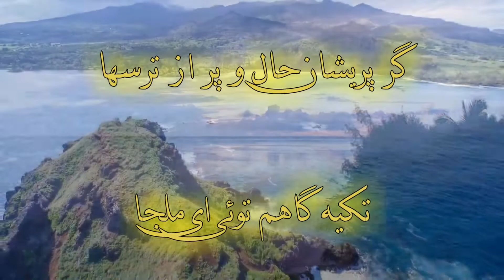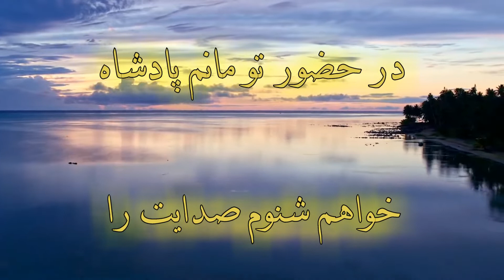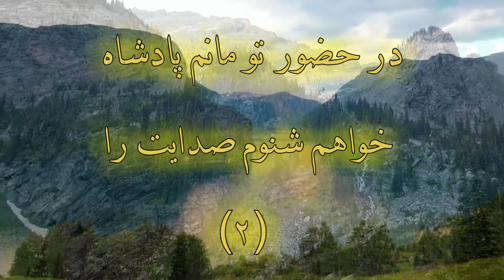Sar naham | سر نَهَم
سرود پرستشی : سر نهم ▶
سراینده : ژیلبرت هوسپیان ▶
شعر :  ▶

▶ Worship Music : Sar naham
▶ Singer :  Gilbert Hovsepian
▶ Lyrics :